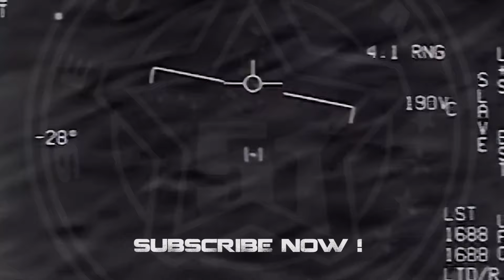Bright UFO in central TEXAS, Feb 2024 👽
Bright UFO in central TEXAS, Feb 2024 👽 (PROG 1290)